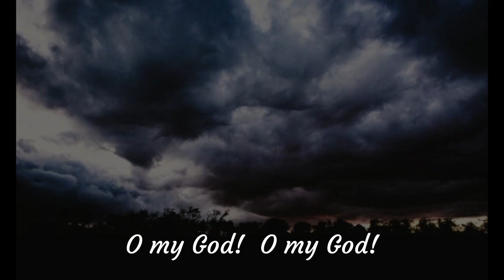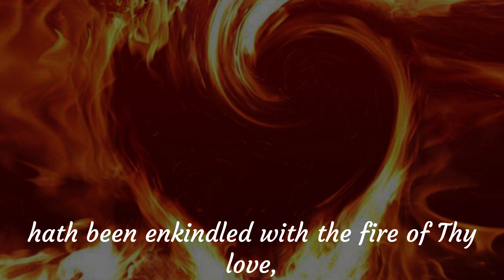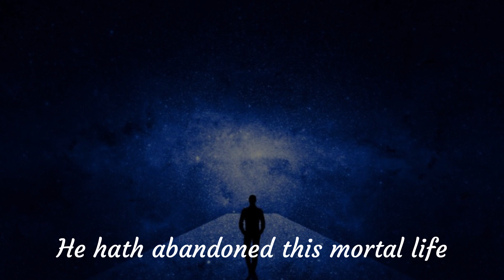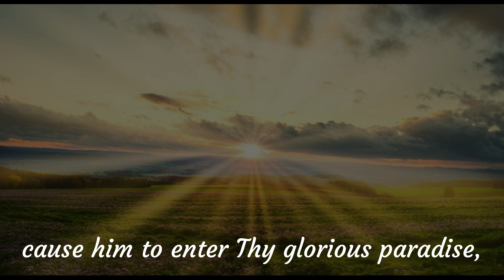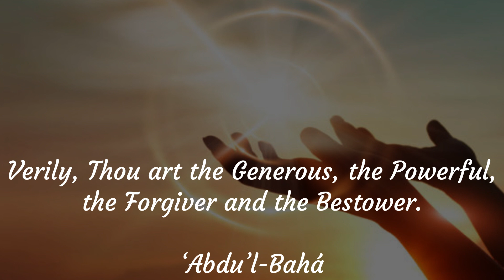A Prayer by Abdu'l-Baha for the Departed.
"O my God!  O my God!  Verily, thy servant, humble before the majesty of Thy divine supremacy, lowly at the door of Thy oneness, hath believed in Thee and in Thy verses, hath testified to Thy word, hath been enkindled with the fire of Thy love, hath been immersed in the depths of the ocean of Thy knowledge, hath been attracted by Thy breezes, hath relied upon Thee, hath turned his face to Thee, hath offered his supplications to Thee, and hath been assured of Thy pardon and forgiveness.  He hath abandoned this mortal life and hath flown to the kingdom of immortality, yearning for the favor of meeting Thee.

O Lord, glorify his station, shelter him under the pavilion of Thy supreme mercy, cause him to enter Thy glorious paradise, and perpetuate his existence in Thine exalted rose garden, that he may plunge into the sea of light in the world of mysteries.

Verily, Thou art the Generous, the Powerful, the Forgiver and the Bestower."
‘Abdu’l-Bahá